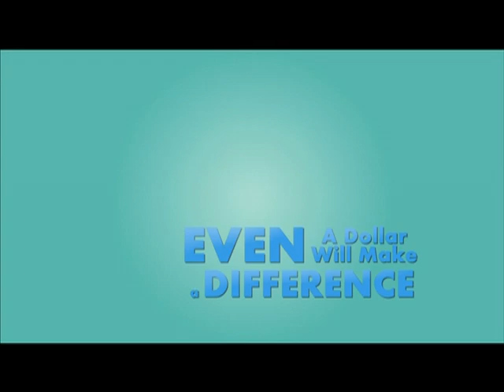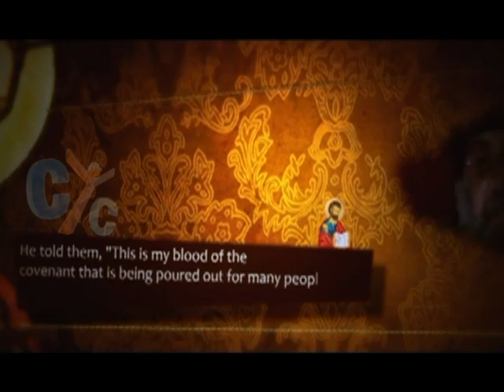Pope Tawadros weekly sermon 02 Sep 2015: having a big heart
Having an open wide heart, you will be surprised to know, that like there is a commandment to be Holy and another to be merciful, there is a commandment to have an open wide heart . Can you imagine this is a commandment, the Bible reads "O Corinthians! We have spoken openly to you, our heart is wide open", which I will talk about today. Then it continues on to read, "12 You are not restricted by us", that means our heart is not up tight that it can't take you, it is an open wide heart. Then it continues to read," but you are restricted by your own affections", you are the one who is upsetting yourself. Continues to read "Now in return for the same (I speak as to children), you also be open." Hope that tonight we have talk about this grace or key like i named it last week, the open wide heart.
St John Chrysostom has a nice saying that as the heat from the sun makes solids expand so does the warmth of loves widens the heart.  The heat makes solids expand specially if they have the quality of being good conductors of heat. There is also a very special quality in humans that is having a heart that accepts and loves all. Let me give you some examples from the Bible to clarify the point.